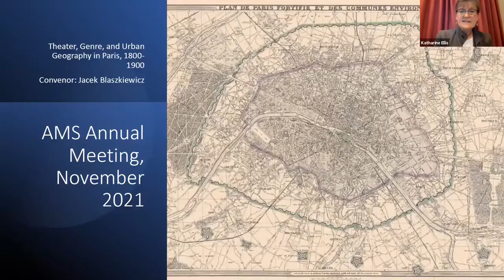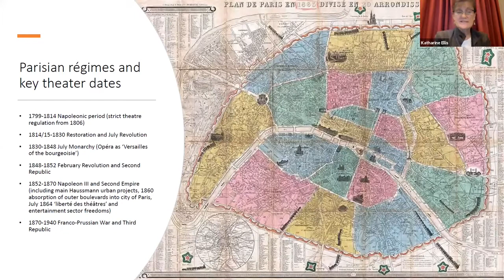Theater, Genre, and Urban Geography in Paris, 1800–1900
Within the historiography of nineteenth-century Parisian theater, issues of genre are inseparable from the policies that shaped political and social institutions in the city. But focusing these issues around the Opéra inadvertently reinforces nineteenth-century hierarchies that privileged centered, state-funded theaters over the cultural politics of independent institutions. Such a narrative is particularly limiting within the context of urban change in Paris. Urbanization-that is, the "creative destruction" of infrastructures, communities, and sensory experiences-generated new opportunities and challenges for Paris's sprawling theater industry, which in turn inspires questions about sociability, genre, and aesthetics in the city. This roundtable explores the connections between genre and geography in Paris through an examination of what we call non-canonic or "decentered" theatrical spaces: hippodromes, salons, cafés, and commercial theaters. Musical events within these spaces reveal unexplored connections between Parisian theater deregulation and urban planning. Threading the needle between theatrical and urban policy, the panel explores how Parisian spectacle mediated aspects of public urban life. While imperial French politics revolved around ideologies of centralization-from networked boulevards to the Opéra to colonization abroad-a series of civic deregulation policies eventually defined theatrical genres in tandem with their design-intensive performance spaces. We ultimately ask how generic and geographic borders shaped how the city was perceived and policed. The roundtable features four ten-minute case studies, followed by four five-minute responses and thirty minutes of open discussion. Annelies Andries examines Paris's first hippodrome as a site where commercial ingenuity, military spectacle, and location fed a mass aesthetic of Bonapartist nostalgia. Jacek Blaszkiewicz revisits the café-concert, a popular if misunderstood institution that fused the cultures of spectacle, sociability, and drink. Mark Everist brings questions of genre, power, and space into alignment in a study of the emergence of opéra de salon during the Second Empire. Tommaso Sabbatini outlines the evolution of féerie with original vocal music over the last third of the century, from Hervé and Offenbach to Gaston Serpette.